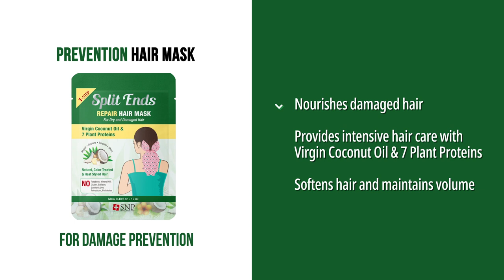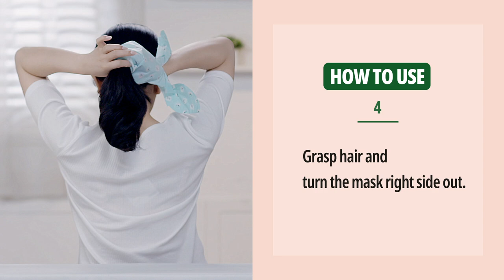[SNP Cosmetic] Healthy hair therapy for damaged split ends, SNP SPLIT ENDS HAIR MASK!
Why is split end care important?
Split ends suffer the most from frequent blow drying, perming and dyeing! Damaged split ends travel up the hair shaft, damaging everything.
Now, Starts your hair restoration with SPLIT ENDS HAIR MASK!